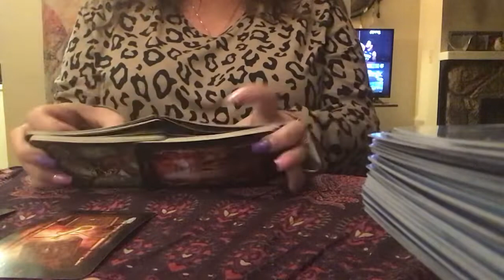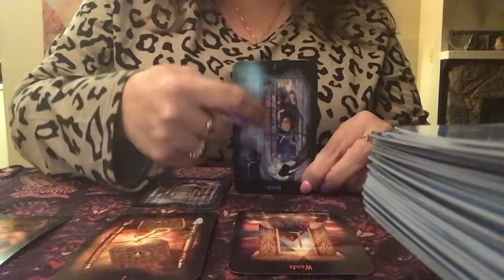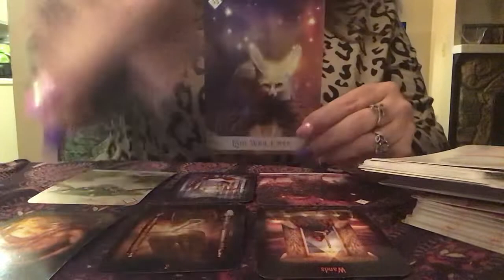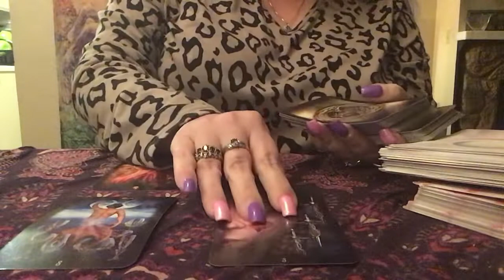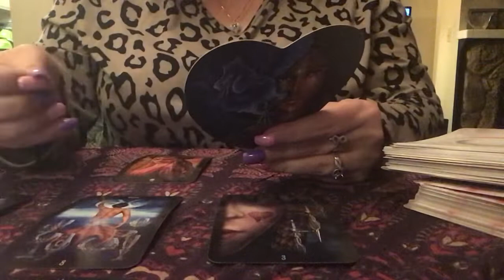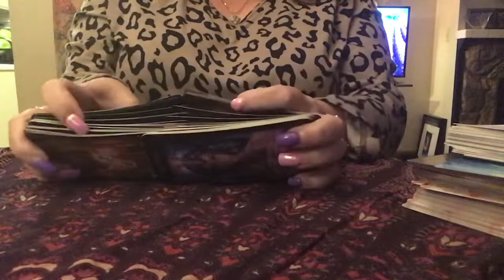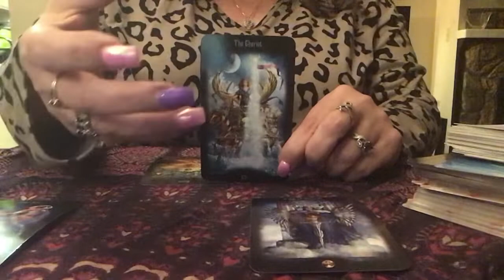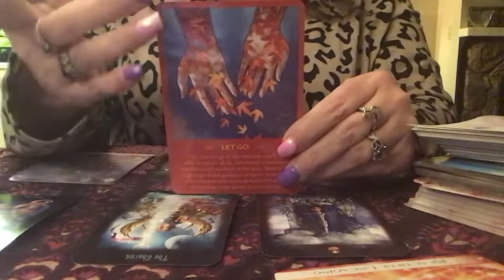February 2021 Monthly Forecast Tarot for Earth Signs!